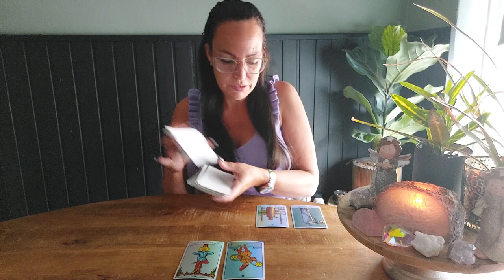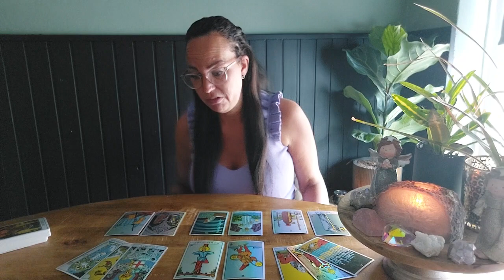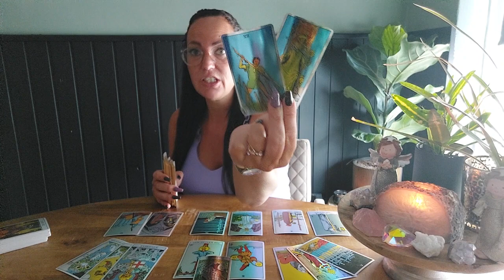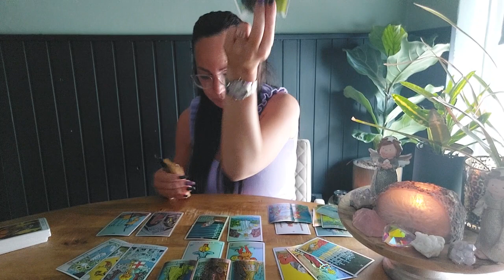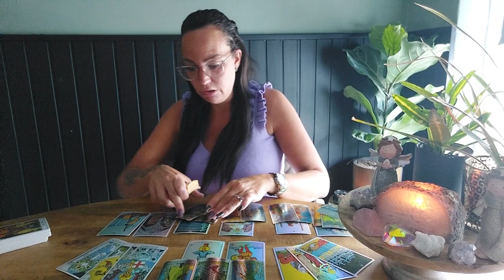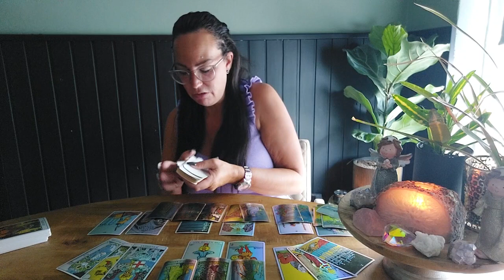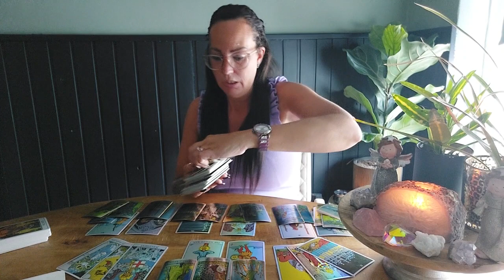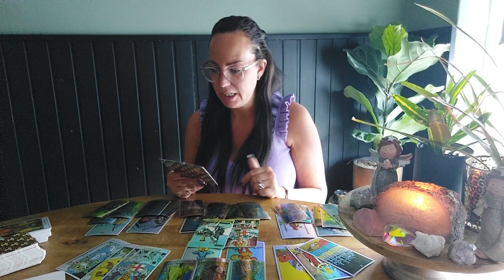💖 Kreeft mid Juni| Iemand uit het verleden, wil je iets aanbieden ga neem je hem aan?